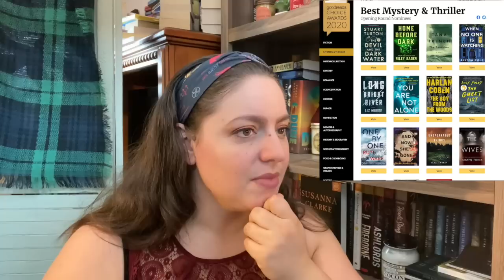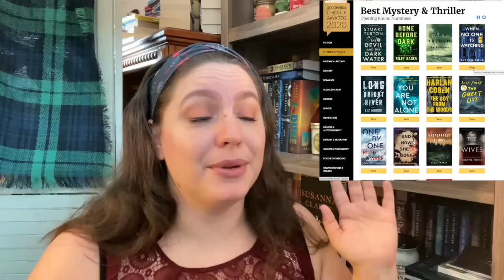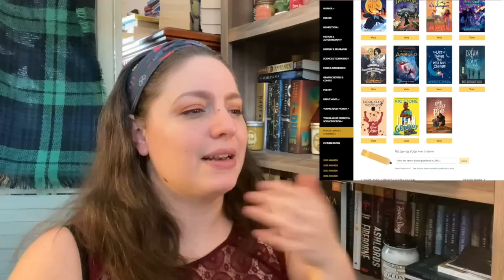Popularity Contest? Goodreads Choice Awards 2020 Reaction & Voting! (Opening Round)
SURPRISE! The opening round of the Goodreads Choice Awards just dropped, so you are getting EXTRA content from me today! This is my reaction to the Goodreads Choice Award 2020 opening round nominees and who I voted for. What did you think about the picks for this year? Go vote! And vote in your political elections as well!

BOOKS I VOTED FOR
When No One is Watching by Alyssa Cole
Black Sun by Rebecca Roanhorse
Spoiler Alert by Olivia Dade
Unconquerable Sun by Kate Elliot
The Year of the Witching by Alexis Henderson
Hood Feminism by Mikki Kendall
Raybearer by Jordan Ifueko
This is My America by Kim Johnson
Lobizona by Romina Garber

527 Hudson St. #20030